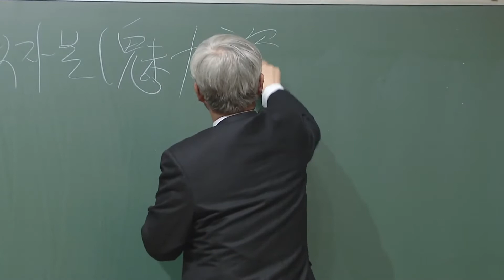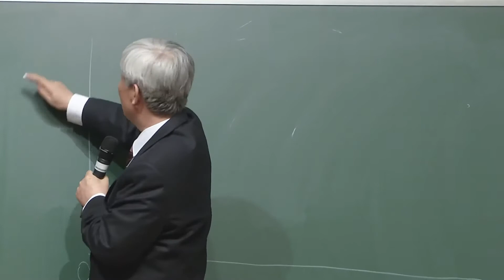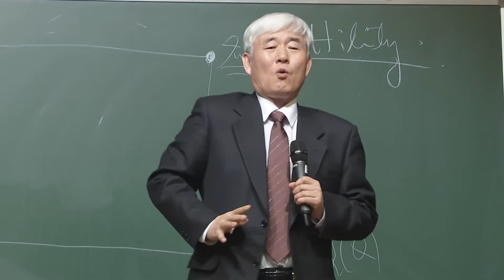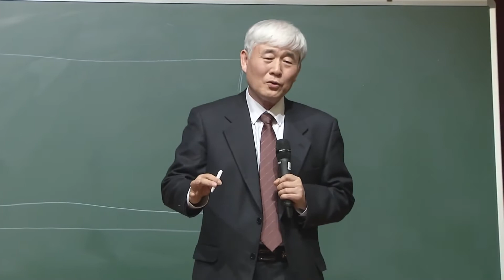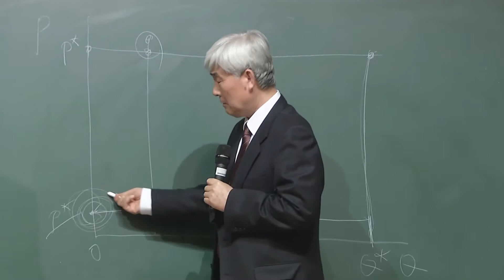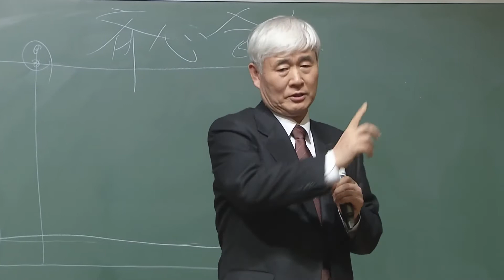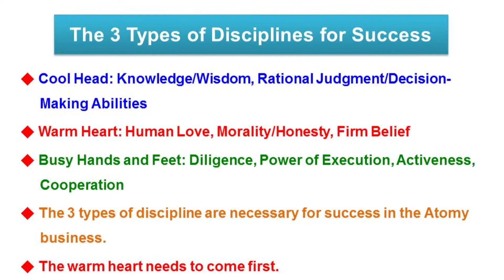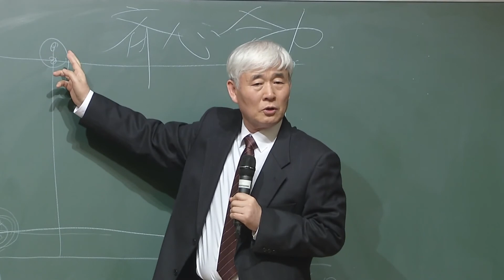Get CRAZY to Reach by Dr Sung-Yeon Lee